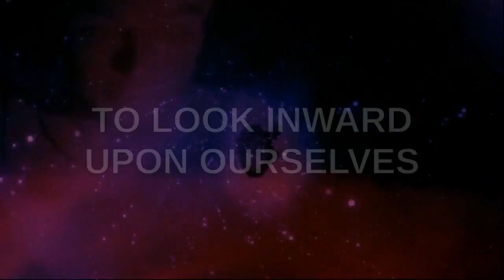PSEC - 2015 - Max Igan Speaks On Spiritual and Political Apathy [hd 1280 x 720]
ABOUT: In this episode of "Paradigm Shift - An Educational Comedy" that we have titled as "PSEC - 2015 - Max Igan Speaks On Spiritual and Political Apathy" -- we have put together some clips from one of Max Igan's Crowhouse Shows, which outline both spiritual and political apathy. This apathy taking many different forms. Narcissism. Denial. Fear. The "poor little me I'm nothing I'm no one what could I possibly ever do to change anything" societal program that is nothing but a pile of lies. How the various movements and groups are divided and fight, or slip down conspiracy rabbit holes and refuse to put things together to see the bigger picture. Self-Loathing. In-Fighting. Thinking that if you meditate enough you'll float off into the 5th dimension. People discovering that physical reality is holographic and then misunderstanding this to mean that life isn't real and nothing else matters, when this couldn't be farther from the truth. And so on. About how simply being brave enough to be yourself to the fullest and speak your truth and call a spade a spade (metaphorically speaking), is some very simple but profound application. You don't need to try to save the world. Just be the best person you can be and treat others as you wish to be treated. This creates more positive change than you probably can fathom for the moment.

Participants List: Max Igan
Applicable Hashtags

deviantART Video: Exceeds 20min Limit.